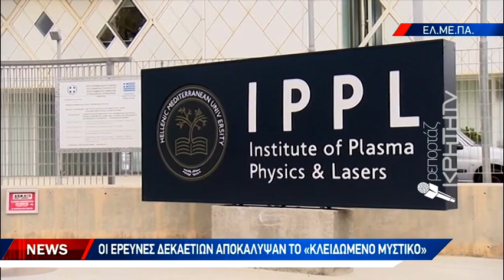Ιστορική ανακάλυψη στις ΗΠΑ για την παραγωγή καθαρής ενέργειας